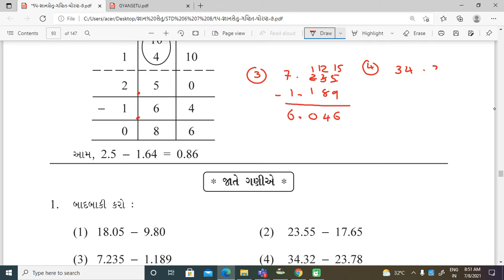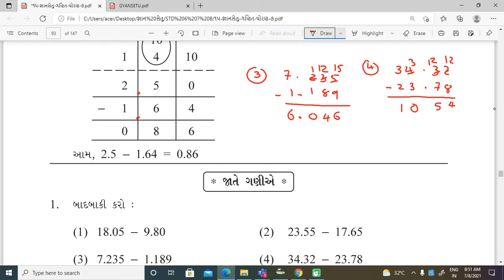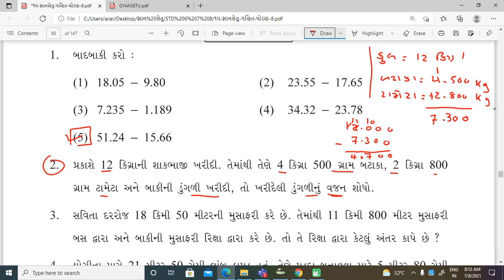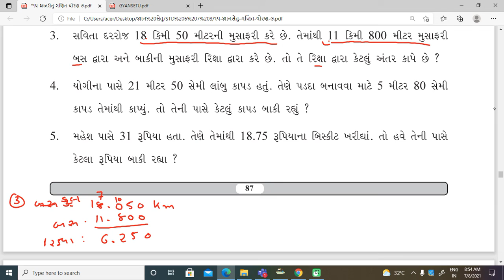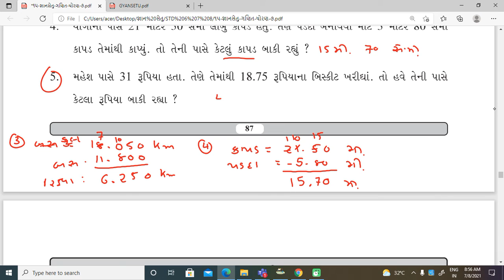Brij course std 7 maths ch 8 part 2 page no.83 TO 86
✖️➕બ્રિજકોર્સ - જ્ઞાનસેતુ➖➗*